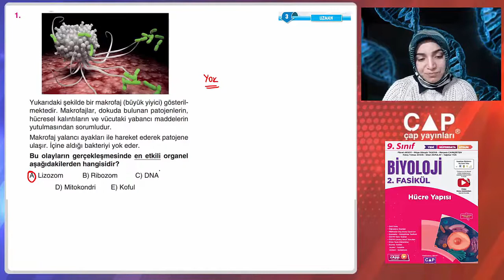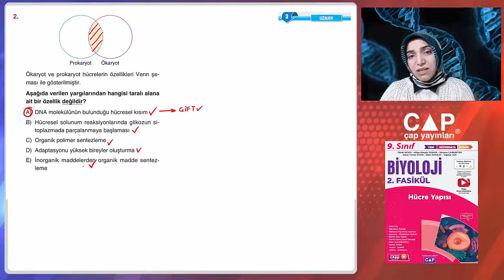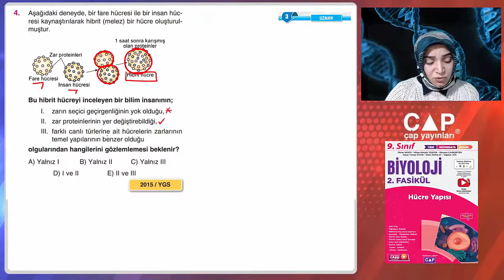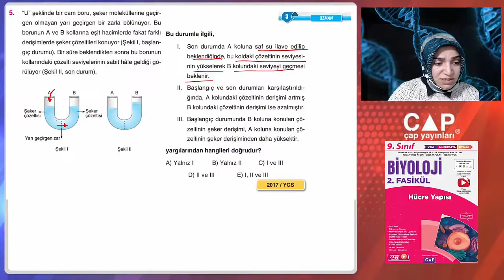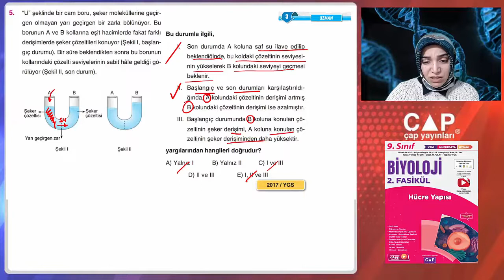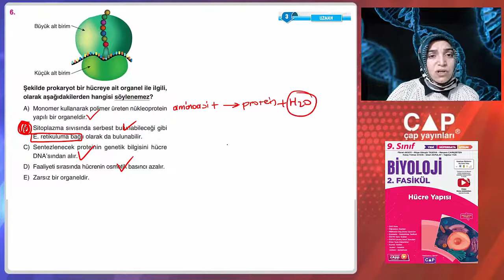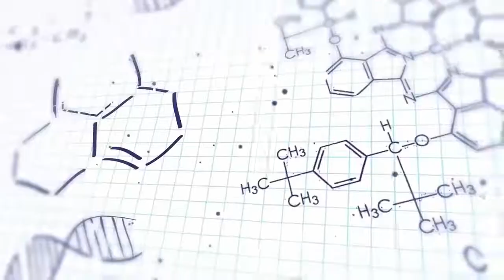9.Sınıf Biyoloji - 2. Fas.- Uzman Testi 3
# Biyoloji